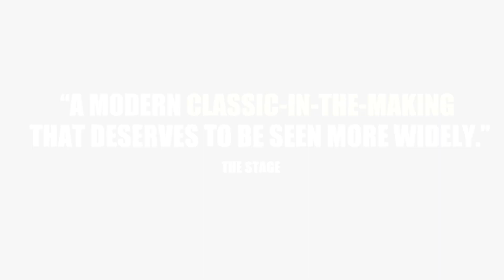THE DRAWER BOY - OFFICIAL TRAILER (SHORT) - FULL HD / 3D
Snapdragon Productions proudly present the official trailer for the London premiere production of the multi-award winning play THE DRAWER BOY by Michael Healey.

Starring John Bett as Angus, Neil McCaul as Morgan and Simon Lee Phillips as Miles. At the Finborough Theatre from Tuesday 19th June to Saturday 14th July 2012.

Trailer Created by Promotopia Pictures
Directed by Eleanor Rhode.
Original Composition by George Dennis.